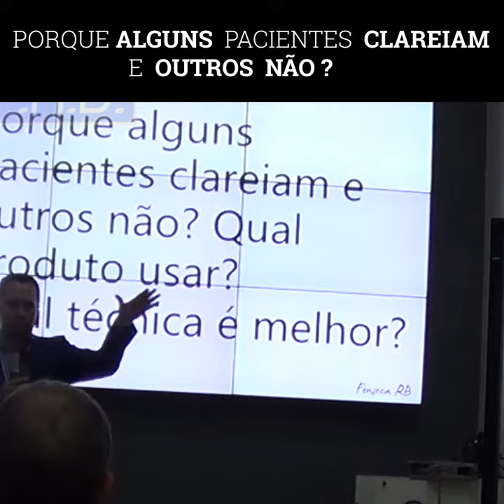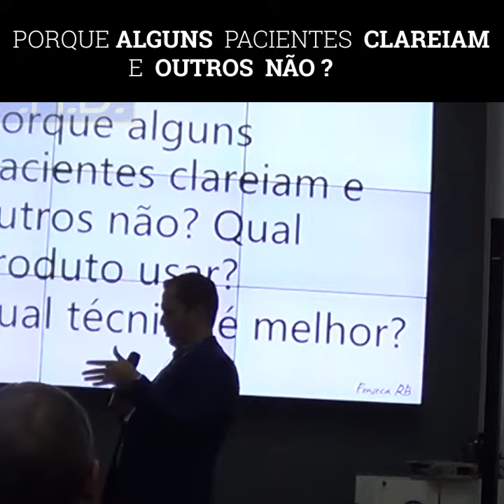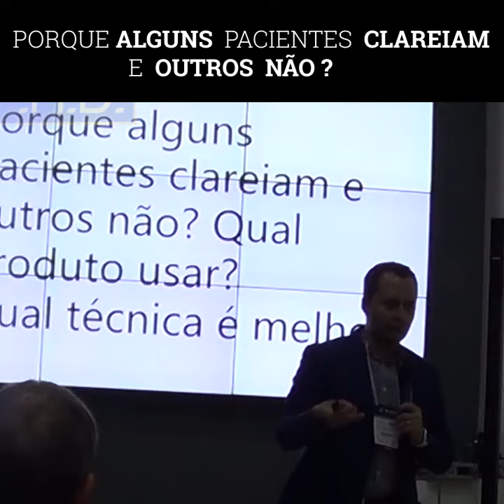Porque não clareou o quanto precisava?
VOCÊ JÁ USOU A MESMA TÉCNICA E ALGUNS PACIENTES CLAREARAM MAS OUTROS NÃO.
VOCÊ NÃO MUDOU O PRODUTO.
PENSE!!!
QUAL SERÁ O MOTIVO? MATERIAL? TÉCNICA?